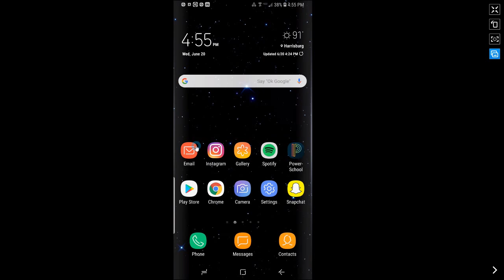How to auto reconnect to WiFi Networks on Samsung Galaxy S8 and S8+ Plus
This is an easy trick to always reconnect to a WiFi network without having to provide the password. Always have a WiFi connection without reentering the WiFi password every time!

TechbrothersIT free tutorials for technology.